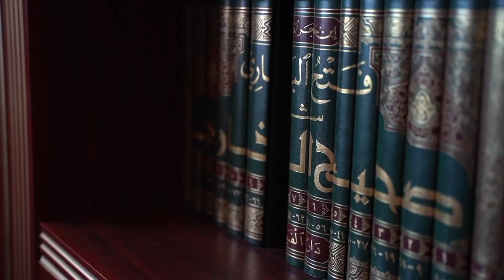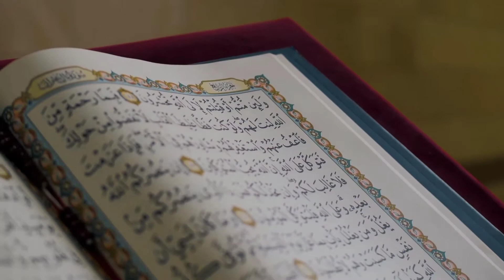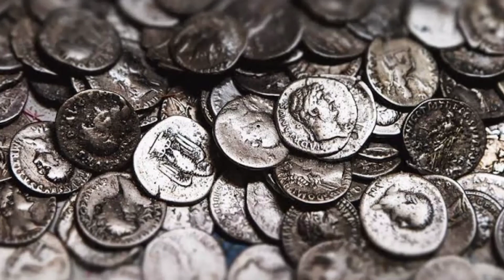Ghazwa-e-Hunain || The Great Battle || Ghazwa e Hunain Ka Waqia || Urdu/Hindi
Ghazwa-e-Hunain was the last battle led personally by the Messenger of Allah (S.A.W.) and it was fought by the Muslims against the Badawi / Beduin tribe of Hawazin and the tribe of Thaqif (neighboring tribes of Makkah), in 630 CE (Shawwal, 8 AH), in the Hunain valley, situated approx. 18-20 Km on route from Makkah to Taaif.

Battle of Hunain or Ghawa Hunain is one of the few battles mentioned by name in Quran.

Allah Hafiz.